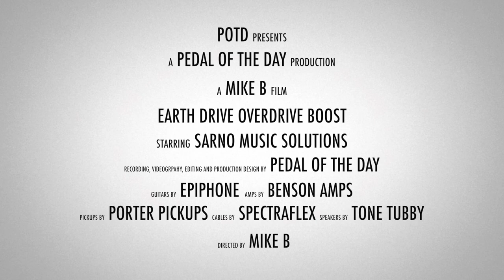Sarno Music Solutions Earth Drive Overdrive Boost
This is a demo video of the Earth Drive Overdrive Boost effects pedal from Sarno Music Solutions performed and produced by Pedal of the Day. for more effects pedal reviews and demos, and be sure to check out more of the videos here on our YouTube channel before you leave. Cheers!